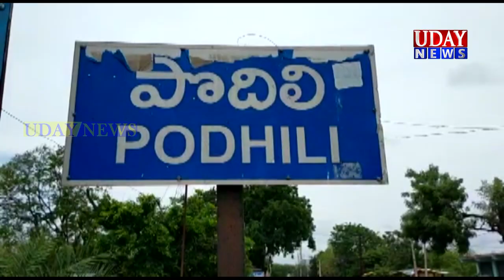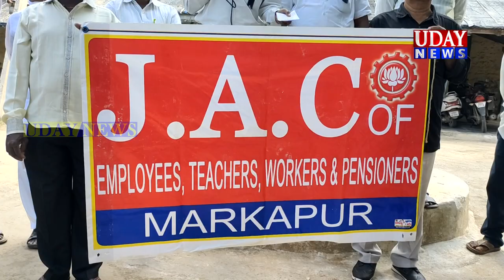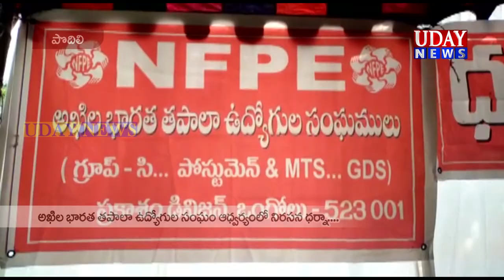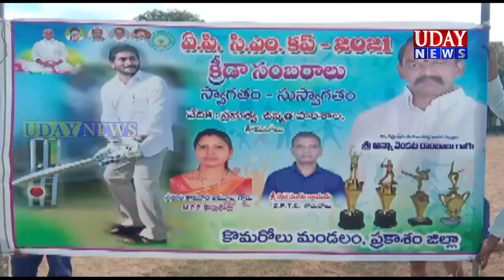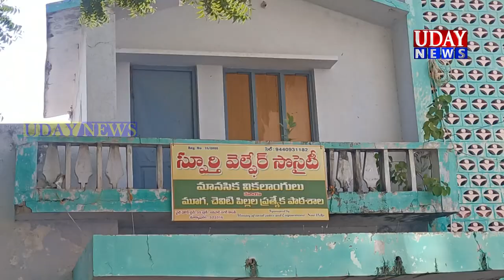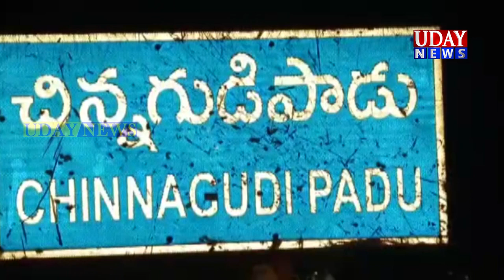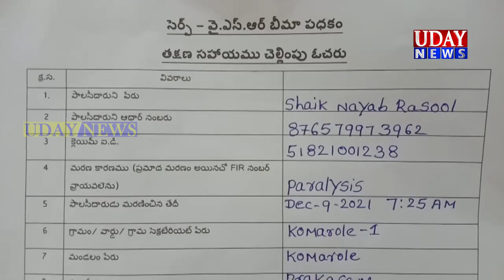UDAY NEWS MARKAPURAM / ఉదయ్ న్యూస్ మార్కాపురం (10-12-21)